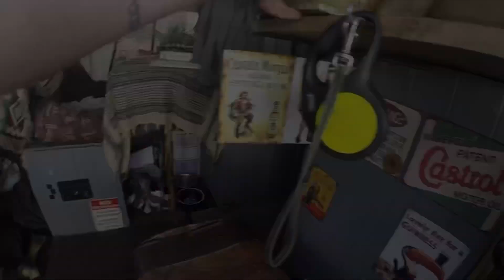With friends day three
Into music by liqwyd
Another time

See you @iksonmusic
Youth @iksonmusic
Early hours @iksonmusic
You were mine Carl storm

Much love ❤️ ❤️

Bri / buddy
Manchester Vanlife